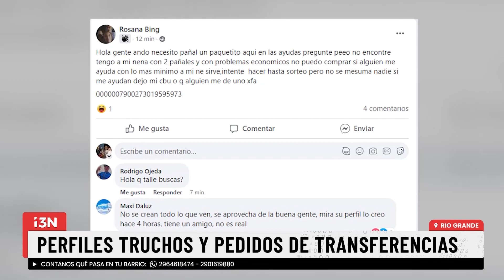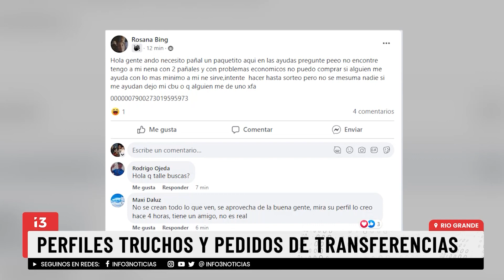SE APROVECHAN DE LA CRISIS Y LA SOLIDARIDAD DEL VECINO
A través de grupos de compra y venta en Facebook, atraen a sus víctimas pidiendo colaboración y transferencias a cuentas bancarias virtuales. Te contamos como reconocer si un perfil es trucho para no caer en la trampa.